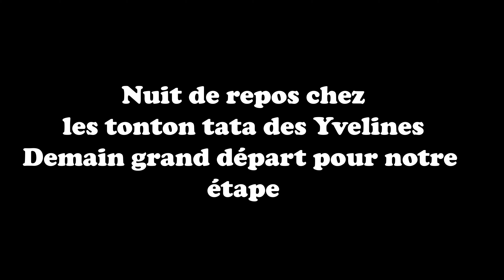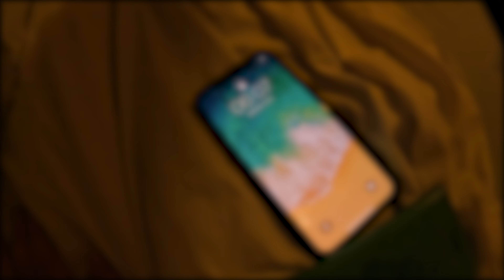ROAD TO CORSICA - Chapitre I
PRETS A EMBARQUER ?
Je vous emmène jusqu'à Bastia pour le début de nos magnifiques vacances en Corse en famille !
Tu prendrais quelle moto si t'avais le choix ?

Et ce n'est que le début...
J'oubliais... Les like les commentaires les partages FAITES VOUS PLAISIR ❤️❤️

GROS V !